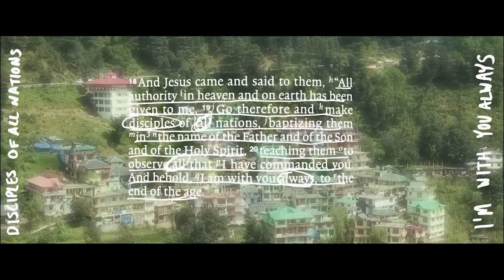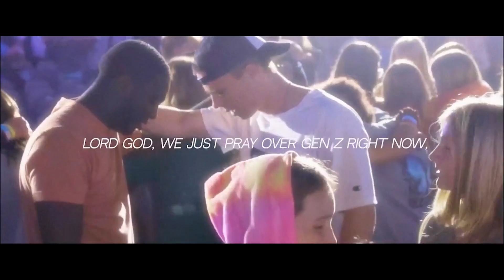Elevate Bold Experience 2022